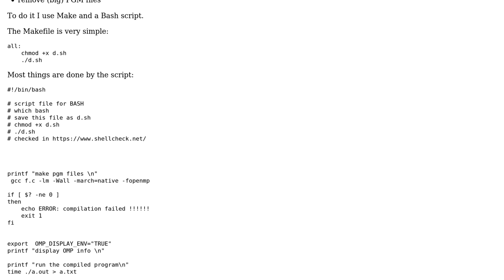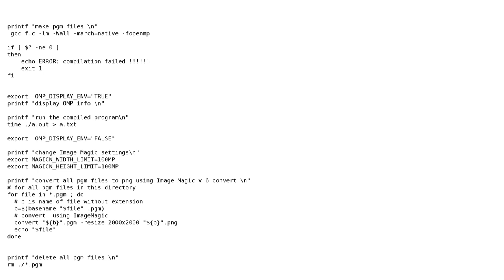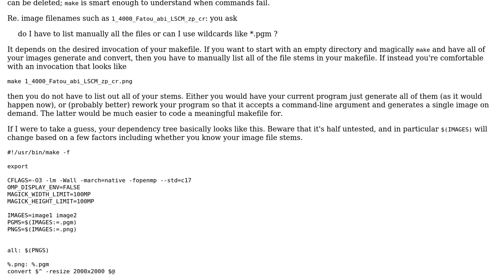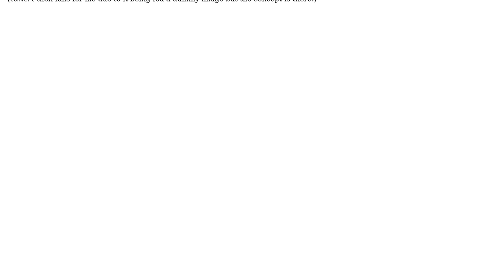Compiling and running a program to generate fractal images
With thanks & praise to God, and with thanks to the many people who have made this project possible! You are responsible for your own actions.